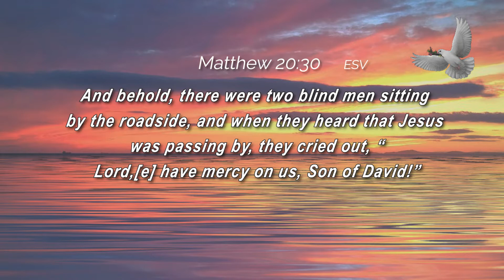DAILY DEVOTIONAL - 04/11/2022 | Are You Blind?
DAILY DEVOTIONAL
Today, Minister Taylor is sharing some thoughts on Matthew 20:30-31  ESV
Today's topic: Are You Blind?